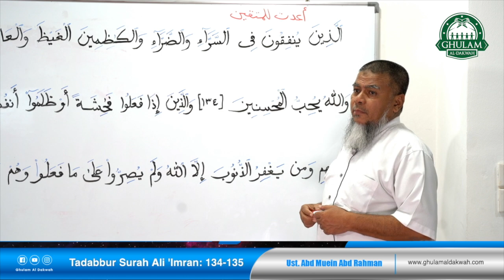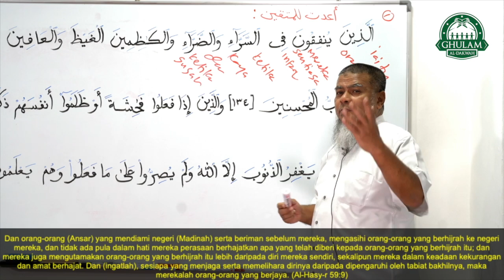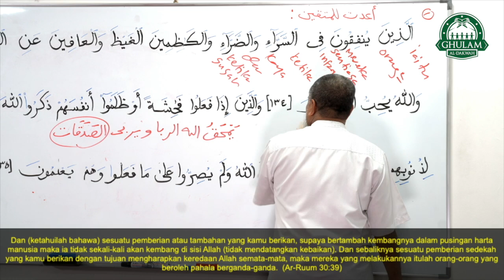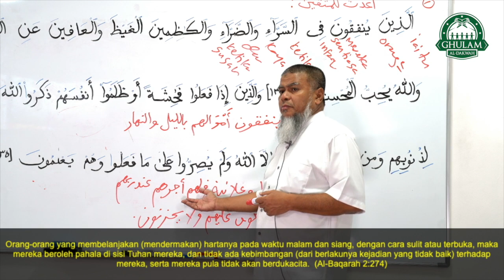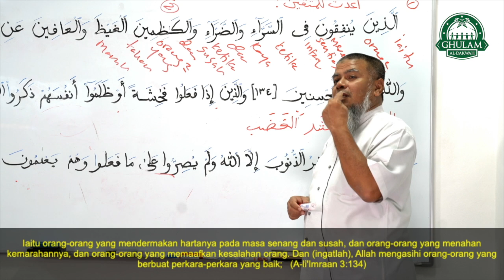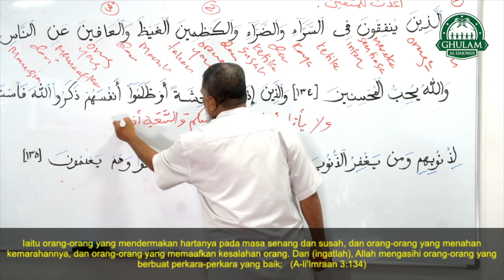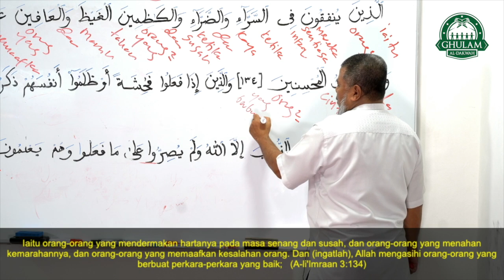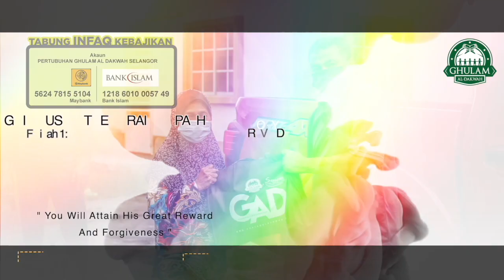23 Mac 2022 || Tadabbur Surah Ali Imran Ayat 134-135 || Ustaz Abd Muein Abd Rahman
23 Mac 2022 || Tadabbur Surah Ali Imran Ayat 134-135 || Ustaz Abd Muein Abd Rahman